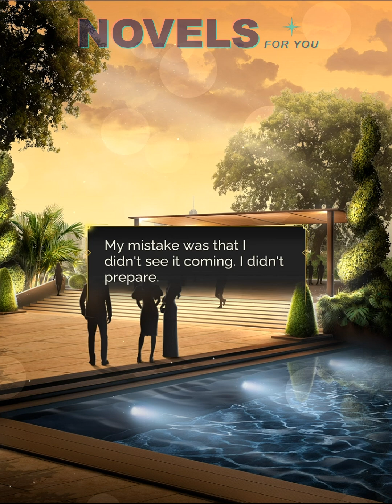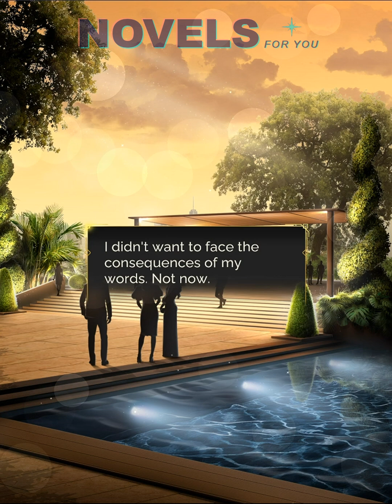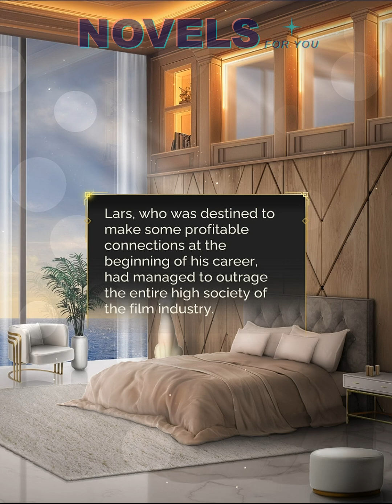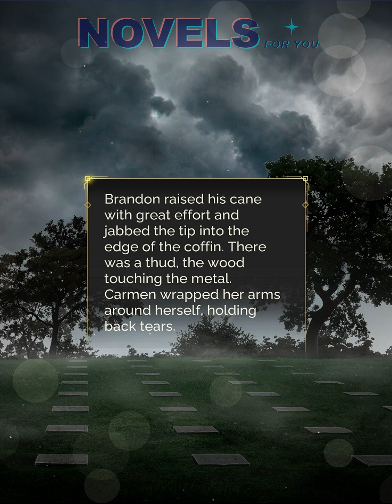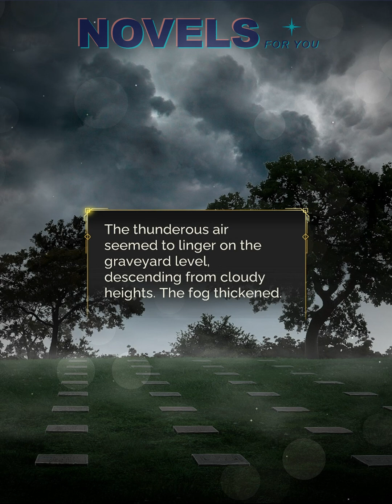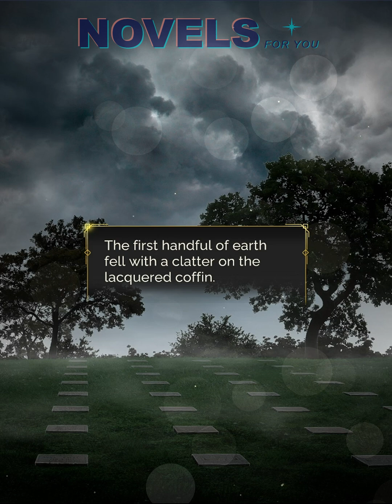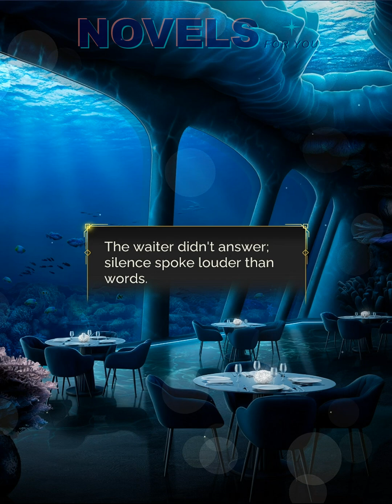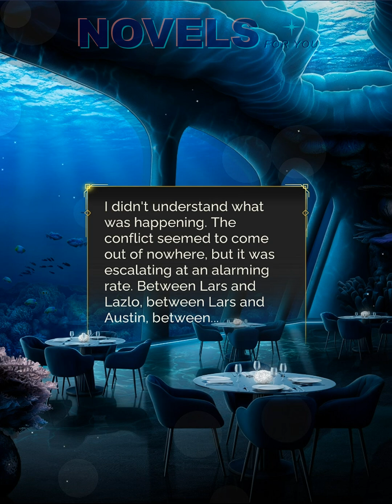ILLUSION OF FAME (Lars) - Season 1 Episode 4 / Seven Hearts Stories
Seven Hearts Stories is a collection of visual novels where the player is given the right to choose to influence the story.

Have you dreamed of living the path of the main character, determining his fate on your own? In this game you can...
❤ Customize your character's appearance from a variety of large wardrobe choices!
❤ Romance and date characters from the game!
❤ Make choices that affect the story and get a unique ending!
❤ Collect unique statistics and cut-scenes that will brighten up the passage of the story!
❤ Choose from a variety of game genres to suit your taste!

Choose one of our stories you want to start playing from the following list:
LEGEND OF THE CELESTIALS - The main character, one of the inhabitants of the heavenly world, goes to the world of people to participate in a holiday dedicated to the Gods. But she violates the law of Heaven, after which the path to the Divine Office is closed to her forever. Can she return home?
THE ERA OF FATUM - The story of a chosen one who woke up in a cave five hundred years later and does not remember her past. She is the last magician and the fate of the future civilization of this world lies on her, because in her lies a power that she has long forgotten about.
THE VILLAIN'S LAST WISH - A mysterious stranger has given Elise the chance to start a new life. From a bleak reality full of disappointments, she moves into a book. Now the heroine lives like in a fairy tale, she is surrounded by princes and the luxury of the imperial palace. The dream came true, but Eliza found herself in the body of a villain hated by everyone. Will she be able to change her destiny?